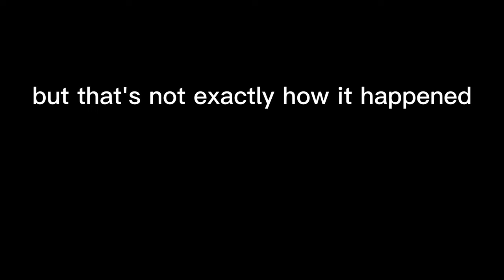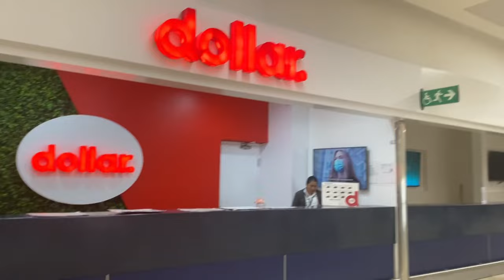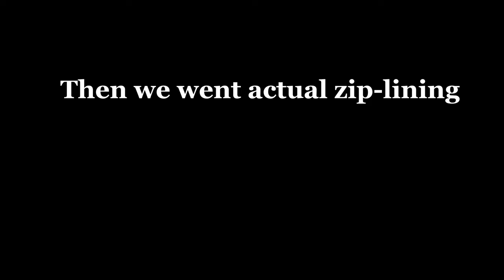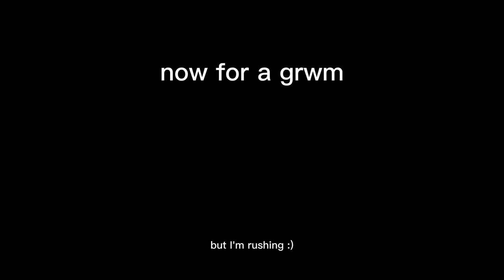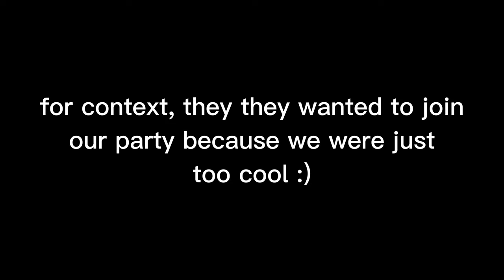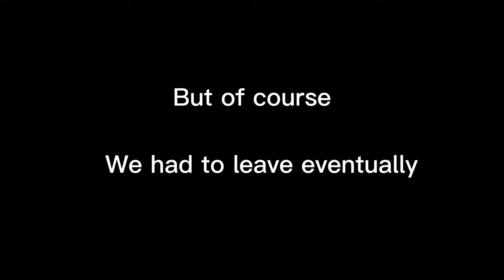a *chaotic* Cancún, Mexico vlog | zip-lining | boat ride | tequila tasting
I wasn’t able to record a lot of things, but nonetheless, here’s a vlog of my trip to Mexico:)